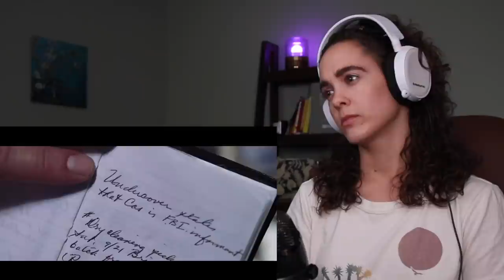first time watching *THE DEPARTED* (and I'm stunned)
Original Movie: The Departed